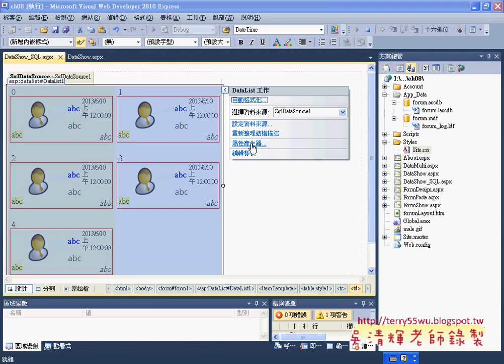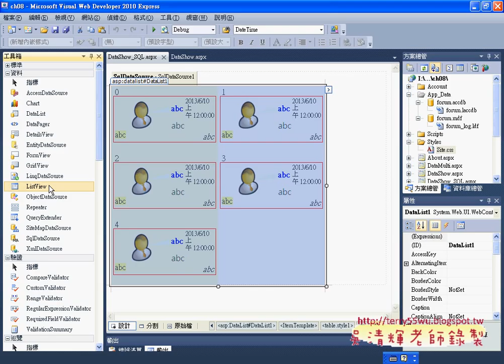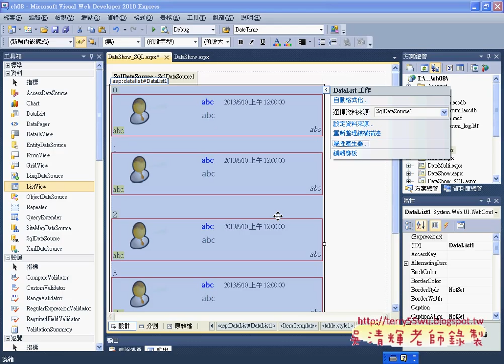05 如何在DataList中設定屬性產生器Asp net C#教學 吳老師提供)2